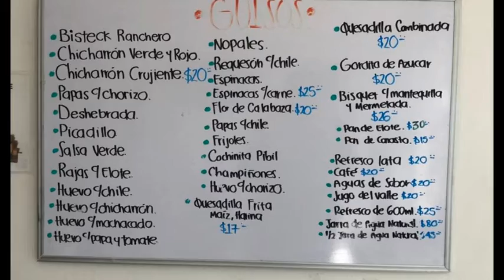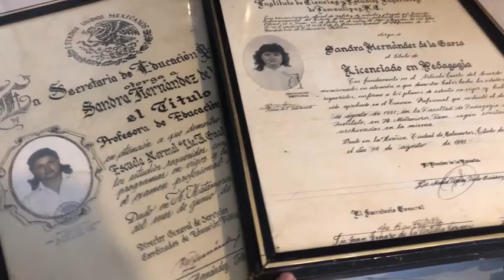Viaje 1. Compras, lugares y costos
Viaje a Cd. Victoria, y en el trayecto, algunas compras, sus costos y lugares.